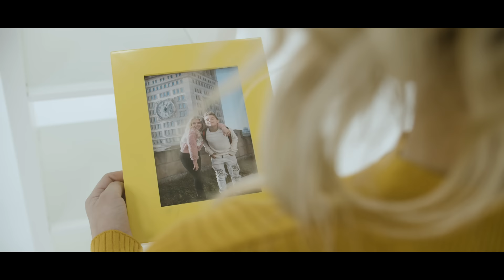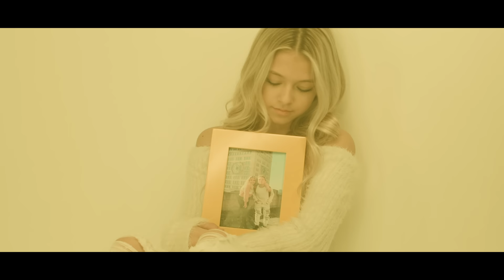Taylor Swift - Lover (Coco Quinn Cover ft. Gavin Magnus)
I hope you all enjoy this Taylor Swift - Lover cover featuring Gavin Magnus. Coco Quinn and Gavin Magnus. Coco had fun recording it in the studio and they  had so much fun filming this music video  together.  This Taylor Swift lover song is the sweetest love story. What is your reaction to it? Tag us on IG @cocoquinn3 and tell us what your favorite part of the video and song is ?

Cast

Producer:Jesse Dueck
DP: Brian Hartwig
PA: Weston Smith
Coordinator: Wyatt Whitaker
Editor: Brian Hartwig